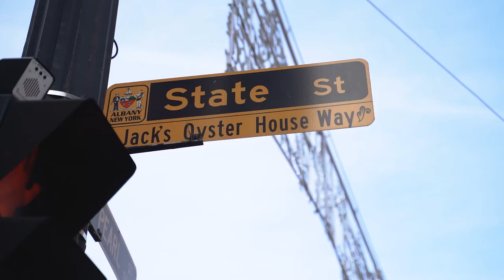Father of the Bride Kept Hanging Up On The Groom | 90 State Events Wedding Albany New York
Tricia + Phillip held their Valentine's weekend wedding at 90 State Events in Albany New York.
When Phillip tried to ask Tricia's Father to marry his daughter, he thought he was a telemarketer and kept hanging up on him. 😂

ℹ Beyond Bliss Films is a Wedding Videography company based in Worcester, Massachusetts.